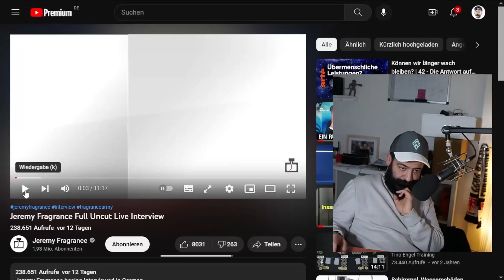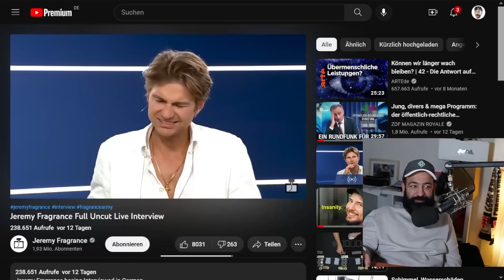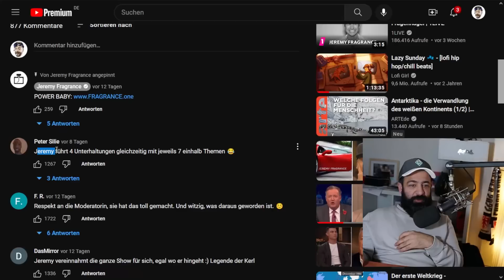"Ein Ferrari reicht!" - Jeremy Fragrance Assotiationsketten-Trip auf Sky Sports | Rooz Reagiert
00:00 Intro
00:27 "Ein Ferrari reicht!" - Jeremy Fragrance Assotiationsketten-Trip auf Sky Sports | Rooz Reagiert